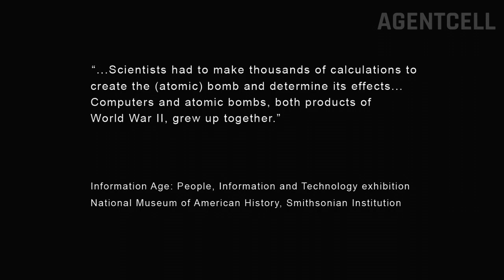Metal Gear Solid 2 - Sons Of Liberty: Plant Chapter - Part 4 (No Commentary)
Two years have passed since the tanker incident and Solid Snake was both blamed for it and presumed dead. Due to the corrosive oil spill left by the destroyed tanker, an offshore cleanup facility known as the Big Shell was built to contain it. However, during a routine inspection tour, a terrorist group calling themselves the Sons of Liberty has seized control of the Big Shell. In response, a brand new FOXHOUND operative codename Raiden was sent in to neutralize the threat.

Wiki Description:

Metal Gear Solid 2: Sons of Liberty (メタルギアソリッド2 サンズ・オブ・リバティ Metaru Gia Soriddo 2 Sanzu Obu Ribati?, commonly abbreviated as MGS2) is a stealth action game directed by Hideo Kojima, developed by Konami Computer Entertainment Japan and published by Konami for the PlayStation 2 in 2001. It is the fourth game in the Metal Gear series produced and directed by Kojima and is the direct sequel of Metal Gear Solid. Its release was followed by an expanded edition, Metal Gear Solid 2: Substance for the PlayStation 2, Xbox, and Microsoft Windows. Metal Gear Solid 3: Snake Eater, a prequel to the entire Metal Gear series, followed in 2004. In 2008, a direct sequel, Metal Gear Solid 4: Guns of the Patriots was released.

Additional Information:

If you guys would like to check out more Metal Gear Solid videos, take a look below or go to my channel and look for other video game contents